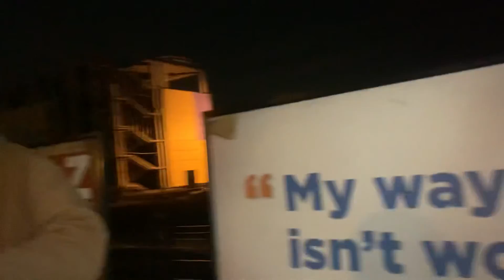NS 25W with NS 9645 Dash9 Leading